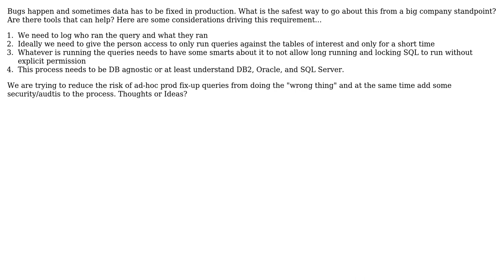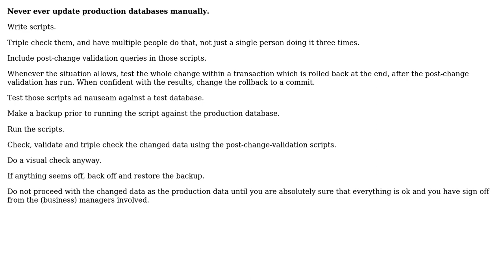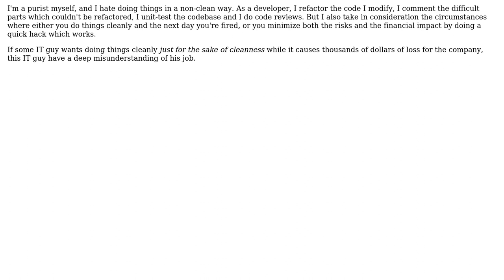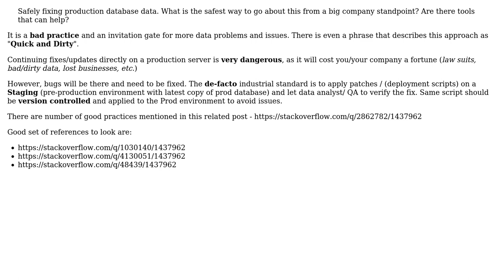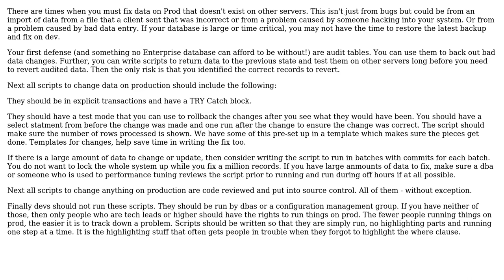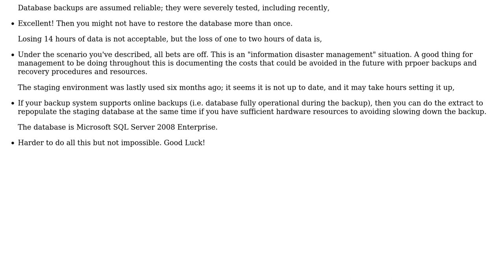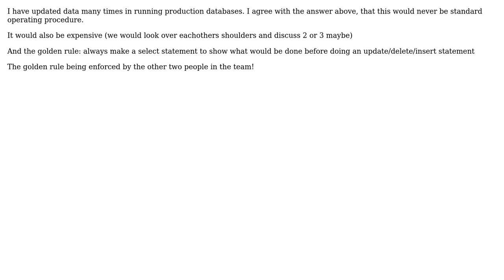Software Engineering: Safely fixing production database data (7 Solutions!!)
Software Engineering: Safely fixing production database data

With thanks & praise to God, and with thanks to the many people who have made this project possible! | Content (except music & images) licensed under CC BY-SA | Music | Images & others | With thanks to user Yusubov user Wayne M user user99432 user Marjan Venema user Luis Ferreira user HLGEM user DocSalvager user Arseni Mourzenko user Andrew White and the Stack Exchange Network Trademarks are property of their respective owners. You are responsible for your own actions.